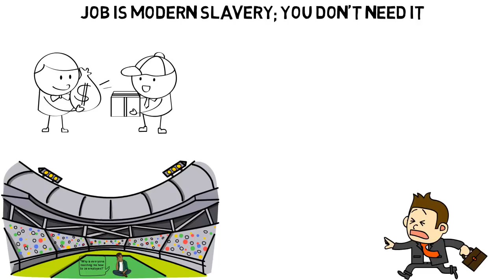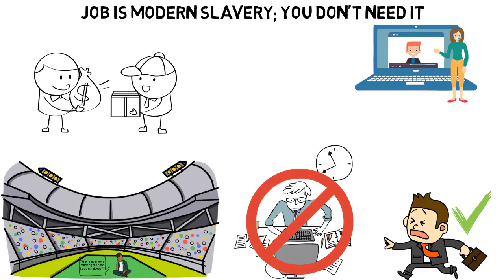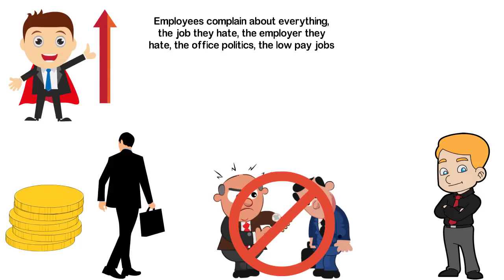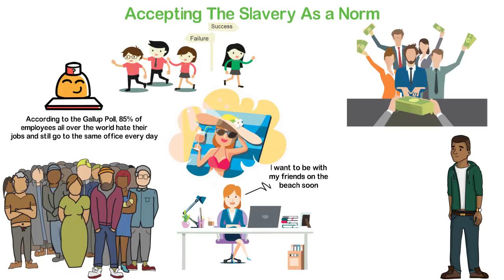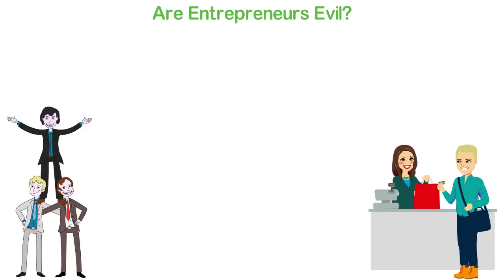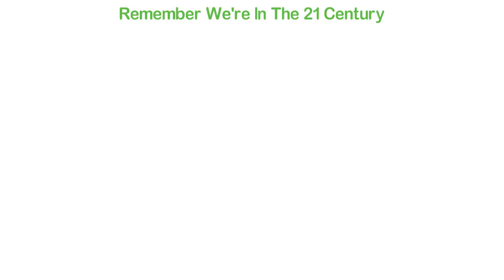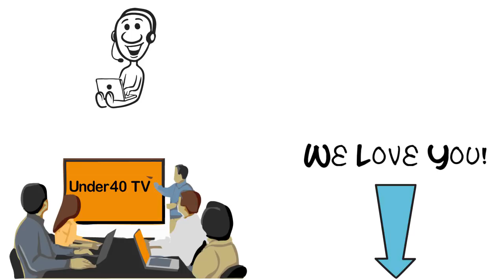Job Is Modern SLAVERY; You Don’t Need It !!!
One day when I was 13 years old, I stood alone in my high school football pitch and asked myself, “Why is everyone teaching me how to be an employee?”
I was only 13 yet, it became very clear to me that the world around me was designed for a single thing and that’s to teach everyone to serve the rich as an employee. I started my first business at age 15 and I loved it. To me, creating things and selling them is just fun and this increased my anger in a few years to follow. Yes, it was not easy for me to build a business from scratch (especially because I was born by poor parents), but if I had my life again, I would rather suffer a decade to create the kind of life I have today, than to work all my life to make someone else rich.
I think the job is the modern slave trade and I’ll explain that in this video. I’ll also try to challenge and inspire you to create your own desired life, no matter how difficult it is.